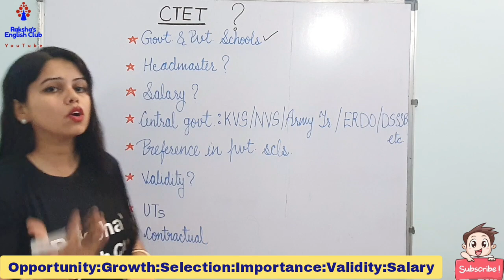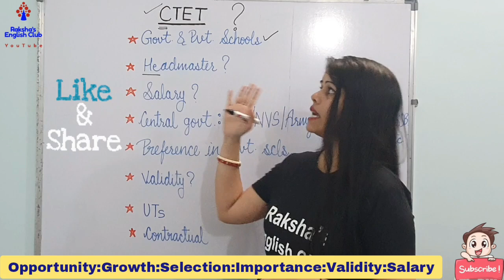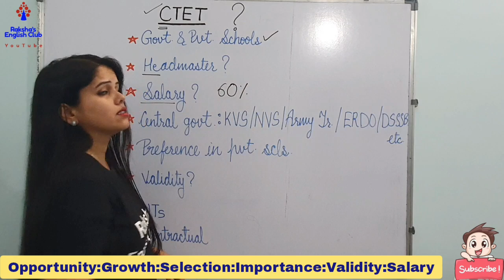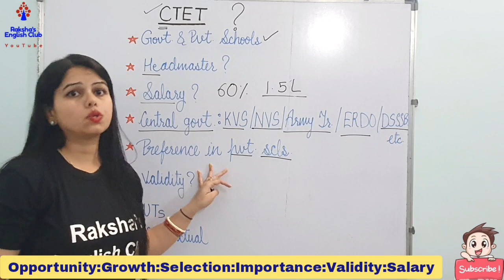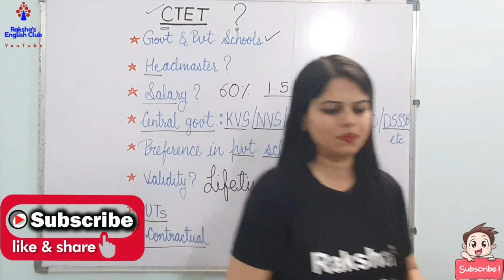CTET के बाद क्या करना हैं? किस school में valid है? Importance of CTET, Salary